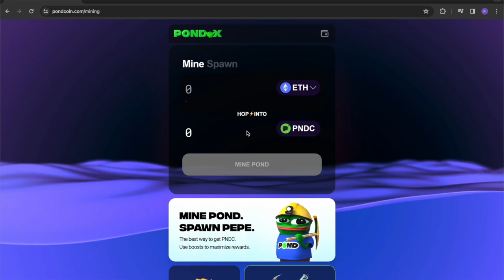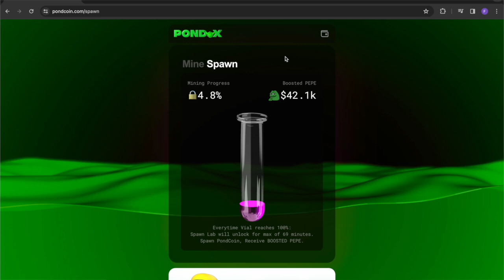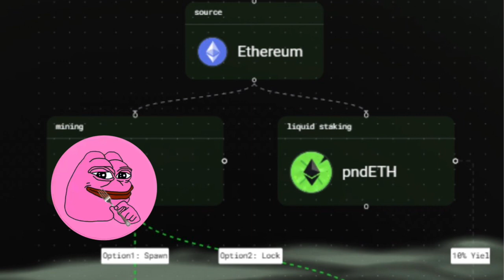The Evolution Of Pond0x (Pond Coin) [$PNDC - Mining - Pond Water - Breeding - $PORK - Rewards]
🌊 Dive into the evolution of the Pond0x Project: A dynamic crypto ecosystem! It all started with mining $PNDX, which is now $PNDC. They've built a DEX for seamless token swaps and introduced mining/spawning, which is now mining/breeding. Say hello to $PORK, replacing $PEPE. Lock up $PNDC for weekly rewards with Pond Water. 🟪🐷

Song: $PORK by @SharkAnth0ny